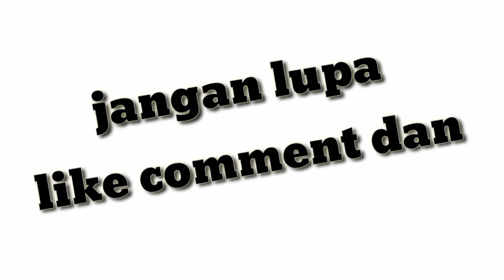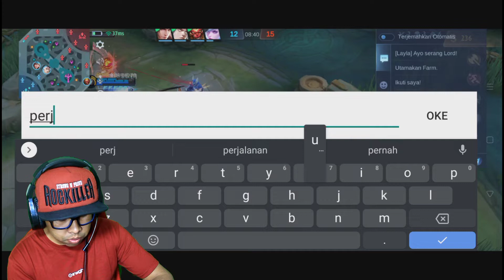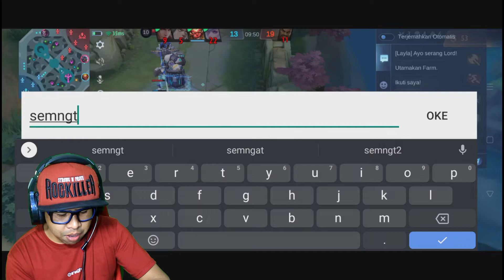ODETTE MPV MODE RANK GAMEPLAY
di video kali ini aku main game mobile legends bang bang Indonesia di mode rank pakai Hero mage odette
seru banget pokoknya buat temen-temen yang ngajak kita Mabar sampai kita victory dan lumayan aku dapat MPV
buat teman-teman yang punya rekomendasi game seru khususnya game Android silakan kasih masukkan nanti aku coba untuk memainkan dan sekedar review gimana sih gameplaynya